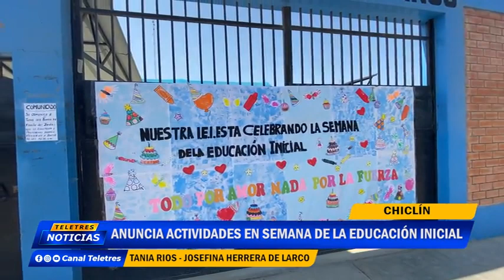🌐CHICLIN : SEMANA DE LA EDUCACION INICIAL DE LA IE JOSEFINA HERRERA🚨